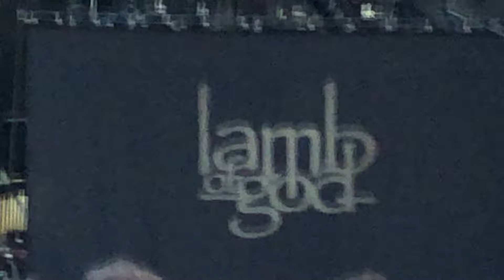Lamb Of God- Memento Mori (live)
Lamb Of God- Memento Mori
Austin, Tx 8-20-21
Germania Insurance Amphitheater
Metal Tour Of The Year